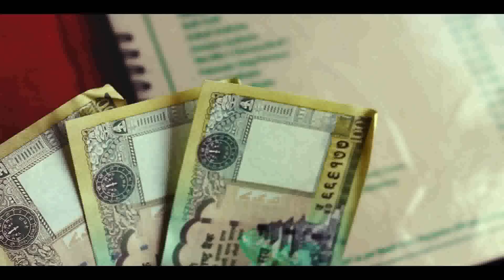Even for a Day (Dir. Ankit K.C.)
The films are a part of 60SSFF (60 Seconds Short Film Festival) Nepal 2013, an annual event organized by Interface, Nepal- Media for Arts & Rights.